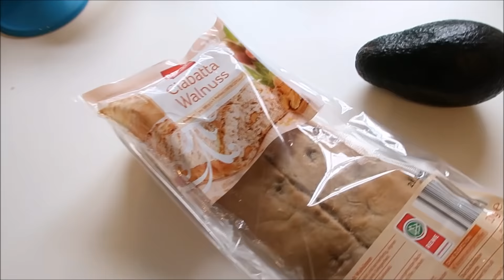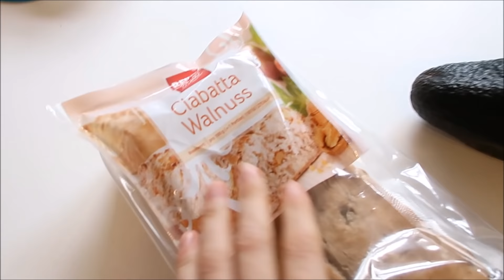Das perfekte Picknick I Gesunde & Leckere Ideen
Das schöne Wetter ist perfekt für ein Picknick, jedoch haben viele typische Picknick Rezepte sehr viele Kalorien und das wollten wir vermeiden. Deswegen haben mein Freund und ich ein paar leckere und gesunde Rezepte rausgesucht :-) Viel Spaß!

Mein Equipment:
Meine Kamera
Mein Laptop